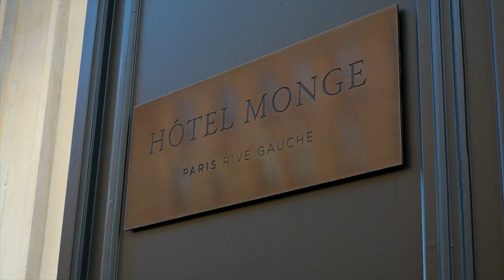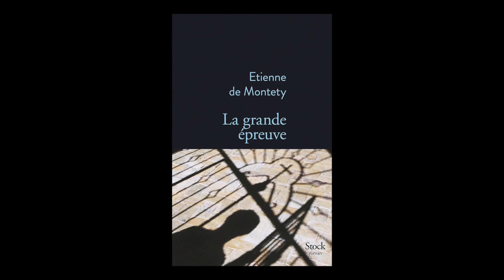Etienne de Montety - La grande épreuve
Etienne de Montety vous présente son ouvrage "La grande épreuve" aux éditions Stock. Rentrée littéraire automne 2020. Grand Prix du roman de l'Académie française 2020.